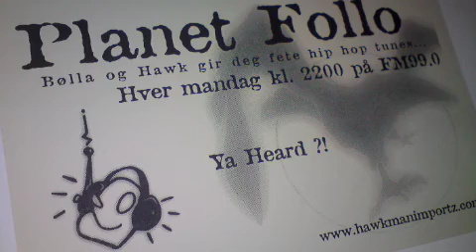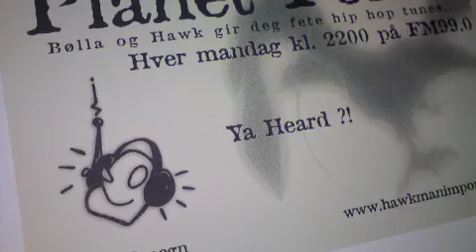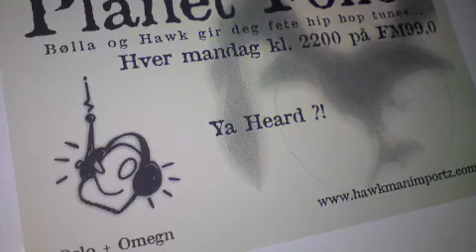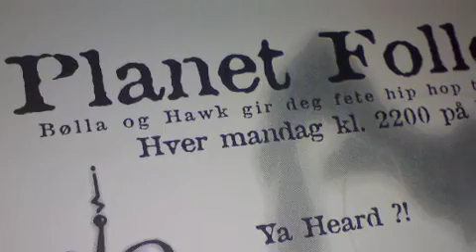Planet Follo jingle - Andyboy & Italian Jake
Opening jingle for the radio show Planet Follo - hosted by Hawk & Bølla from 9/11-2000 until sometime around 2005.. Track performed by Andyboy & Italian Jake of Wannabelingos.. Betta recognize b**ches!!